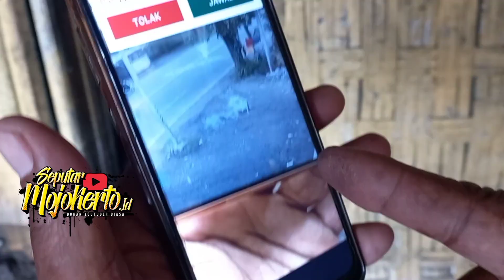JAMBRET KALUNG PAKE SATRIA F TEREKAM CCTV, KORBAN TERLUKA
Aksi penjambret bermotor Satria sasar kalung emak-emak di wilayah hukum Polres Mojokerto kembali terjadi. Kali ini diduga pelaku berhasil menggasak kalung emas milik bos cucian Mobil di Dusun Kembangan, Desa Kembangringgit, Kecamatan Pungging.

Korban pemilik emas seberat 6 gram, Mahmudah (52) saat itu berboncengan dengan suaminya di Jalan Raya Desa Kembangringgit, tepatnya depan Rumah Makan Den Bei, Minggu (12/2/2023) pagi.

Ia dan suaminya Bahrul Ulum (53) mengendarai motor Honda Vario merah nopol S 6492 NAR dari arah timur. Lantaran, pasutri itu akan berangkat kerja menuju tempat cucian mobil miliknya.

"Pelaku sepertinya sudah mengikuti dari belakang, pas mau belok kalung saya langsung disahut," tutur Mahmudah, ditemui Senin (13/2/2023).

Saat akan sampai di depan usahanya, ia dan suami semakin dipepet pelaku yang mengendarai motor Suzuki Satria warna putih hitam. Seketika kalung emas yang melingkar di lehernya ditarik pelaku.

"Saya dan suami pelan-pelan soalnya mau sampai cucian," ucap pemilik cucian mobil yang berada di selatan jalan tersebut.

Korban sempat meneriaki pelaku yang langsung tancap gas ke arah Mojosari. Saat itu, pelaku sempat memamerkan kalung seberat enam gram hasil rampasannya.

Sementara, liontin kalung milik korban terjatuh namun pelaku sudah tak terkejar. "Tidak ada yang mampu mengejar, soalnya langsung kabur," terangnya.

Kerugian mencapai sekitar Rp 3 juta akibat kejadian ini. warga Dusun Kembangan, Desa Kembangringgit, itu juga mengalami luka di leher sebelah kiri. Dia terkena cakaran pelaku saat kalungnya dijambret.

Aksi penjambretan tersebut terekam kamera CCTV gudang tepung yang berada tepat di sisi timur cucian mobil milik korban. Tampak pelaku seorang pria berhelm memakai pakaian putih hitam. Pelaku berpostur tinggi dan kurus. "Ciri-cirinya mirip sama pelaku jambret sebelumnya," ujar dia.

Dari ciri fisik dan motor yang digunakan, pelaku diduga orang sama dengan kasus penjambretan pada (28/1/2023) lalu di jalan tersebut. Pelaku kabur ke arah Ngoro setelah berhasil menggondol kalung seorang pemotor ibu muda.

Aksi jambret bermotor Suzuki Satria ini sudah meneror warga selama empat bulan terakhir. Selain di Kecamatan Pungging, pelaku juga disebut beraksi di Kecamatan Mojosari